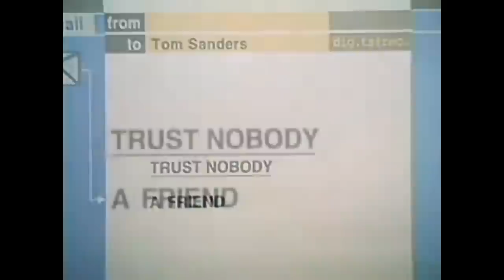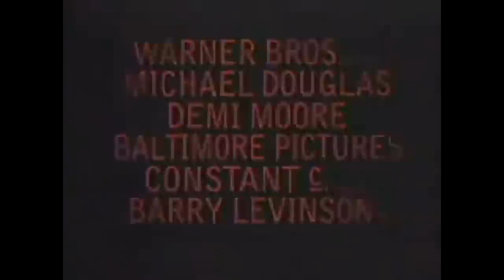Disclosure Trailer [HD]